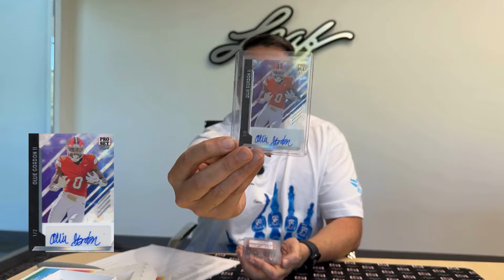Pro Set Pure Preview with Chris 🏈🏀⚾️🎥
The BEST of the BEST are in this Pro Set Pure Release! In this preview Chris breaks down what you can possibly find in this EXTREMELY LIMITED product!!👀👀